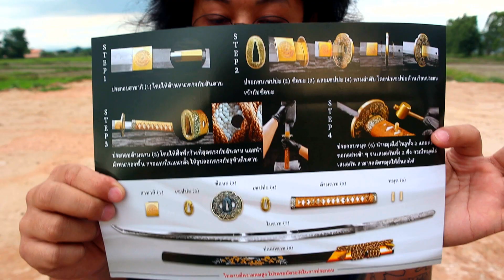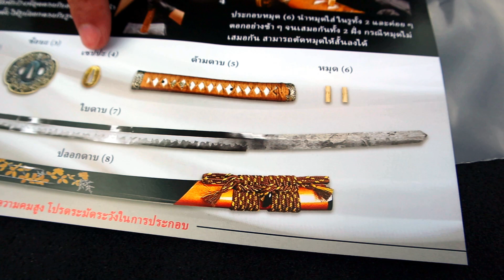รีวิว โปรเจคใหม่ของทาง Nobunaga ที่คุณสามารถประกอบดาบเองได้ที่บ้าน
"ความท้าทายครั้งใหม่ได้เริ่มขึ้นแล้ว"
⚔️ ดาบ ที่เป็นมากกว่าดาบ ทางเราเชื่อว่าทุกท่านที่หลงรักในดาบคาตานะนั้น ล้วนมีดาบให้นั่งชื่นชมความงดงามของศิลปะต่าง ๆ บนดาบกันอยู่แล้ว
ซึ่งทางเราต้องการมอบประสบการณ์ที่จะทำให้ลูกค้าของ NOBUNAGA ได้ทำกิจกรรมที่แปลกใหม่ ได้รู้จักกับดาบที่ท่านรักมากยิ่งขึ้น อีกทั้งยังได้ความภาคภูมิใจ และที่สำคัญที่สุดคือ ได้เป็นส่วนหนึ่งในความสำเร็จของดาบเล่มนี้
👺 Collection ดาบประกอบ ปี 2022 เป็นโปรเจคที่ทางแบรนด์ NOBUNAGA ภูมิใจนำเสนอเป็นอย่างยิ่ง และขอเปิดตัวรุ่นแรกอย่างเป็นทางการ ในวันที่ 24 เมษายน 2022 ที่มีจำนวนการผลิตเพียง 100 กล่องเท่านั้น!!

ซึ่งทางร้าน ซามูไรไทยแลนด์ ได้ดาบชุดนี้มาแค่ 5 ชุด และมีวางจำหน่ายในราคาเพียบ ชุดละ 6900 บาทเท่านั้น!!

เพจ ซามูไรไทยลแลนด์
ไลน์ @samuraith (มี @ ข้างหน้า)
ไลน์ ameishopth